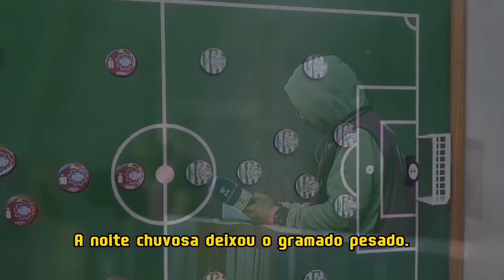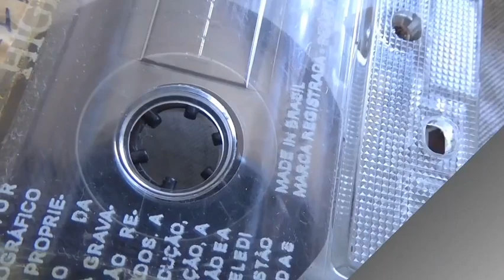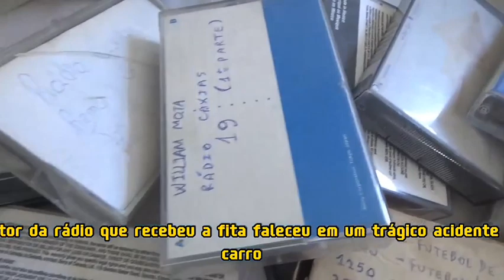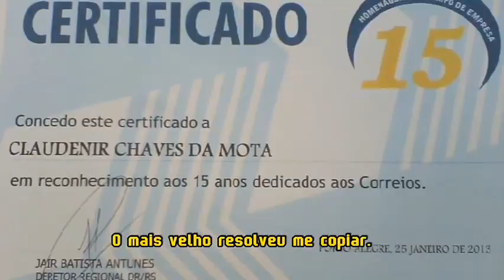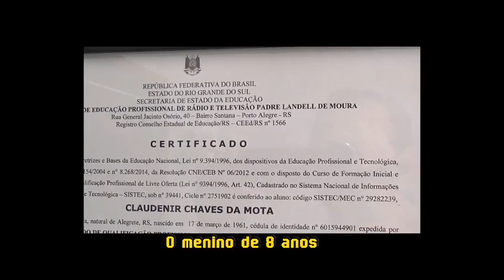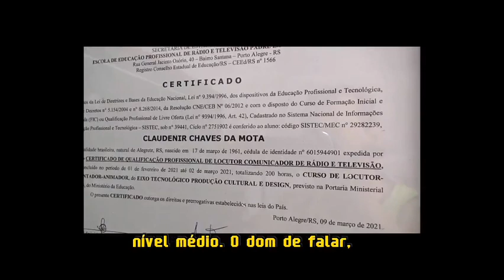Virada aos 60! A história do seu Claudenir Mota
A história de vida do sr. Claudenir, nosso repórter, que depois de 60 anos consgeuiu realizar o sonho de se tornar um repórter esportivo.

APOIE O TRABALHO DA ESPORTE SERRA:

PIX Esporte Serra - Chave: 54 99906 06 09 (Celular)
Faça um PIX de qualquer valor para apoiar nosso trabalho

Baixe o APP da Esporte Serra gratuitamente na loja de aplicativos do seu smartphone